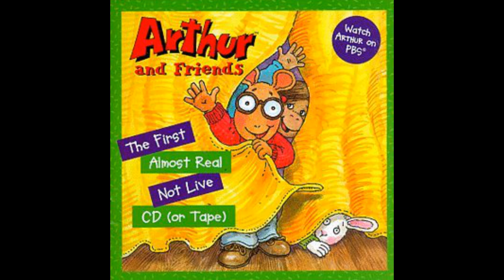The Ballad Of Buster Baxter Arthur and Friends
There's always a singing moose around Elwood City singing a song about Buster and how he met and became friends with Arthur, he would even sing about their childhood